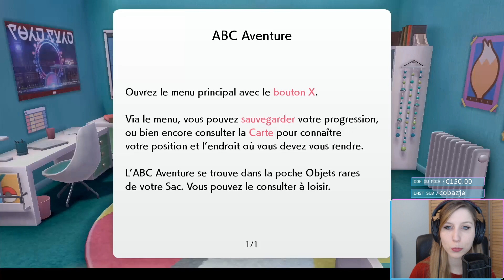OUISTEMPO, JE TE CHOISIS ! - Pokémon Shield Ep 1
[VOD de live Twitch] C'est parti pour l'aventure Pokémon Shield, on explore la région de Galar, avec un seul but : TOUS LES ATTRAPER !
Plus d'infos ▼ ▼ ▼
(Retrouvez-moi les mardi et vendredi à 20h30 et le dimanche à 16h sur Twitch !)